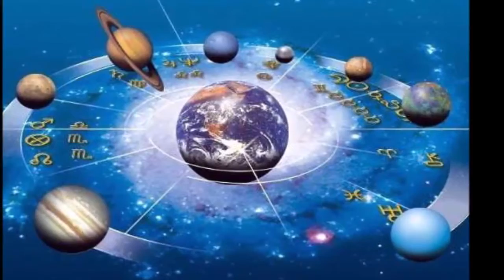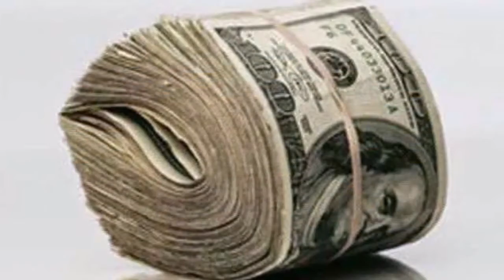लो आ गया है 6 राशियों का बेहद शुभ समय, 22 तारीख से पूरी तरह पलट जाएगा भाग्य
व्यवसाय में अच्छा मुनाफा मिलने के आसार बन रहे हैं, घर परिवार के लोगों के साथ आप किसी धार्मिक स्थल की यात्रा का प्रोग्राम बना सकते हैं। आपका भाग्य प्रबल रहेगा, घर परिवार के लोगों का पूरा सहयोग मिल सकता है, आप आर्थिक रूप से मजबूत रहेंगे, आप अपनी योजनाओं को सफल करने में कामयाब रहने वाले हैं, जीवनशैली में बदलाव आने के योग बन रहे हैं, शारीरिक स्वास्थ्य बेहतर रहेगा, आपके जीवन में बहुत ही शुभ बदलाव देखने को मिलेगा।

आपको भविष्य में फायदा मिलने वाला है, आपका स्वास्थ्य अच्छा रहेगा, तकनीकी क्षेत्र से जुड़े हुए लोगों को अच्छा लाभ मिल सकता है, कारोबार में कुछ लोगों की सहायता मिलेगी, प्रेम संबंधों में ताजगी बनी रहेगी, लव पार्टनर आपकी भावनाओं को ठीक प्रकार से समझेगा, कार्यस्थल में अधिकारी वर्ग के लोगों की कृपा बनी रहेगी, आप अपने हर क्षेत्र में अच्छे नतीजे हासिल करेंगे, मित्रों की सहायता से कोई नया कार्य आरंभ हो सकता है जो भविष्य में फायदेमंद रहने वाला है।

मेष, मिथुन, सिंह, तुला, कन्याऔरकुंभराशि के लोग रहेंगे भाग्यशाली।